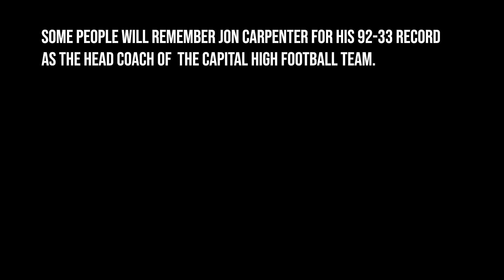Coach Carp Speeches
Jon Carpenter stepped down as the head coach of the Capital High Cougars football team. In  11 seasons Coach Carp went 92-33. The Cougars went to several semi-finals and a couple state championship games. The 2014 team went undefeated winning the state championship.
Carp is a man who loves his staff, players, and the people in the community.
I wanted to put this video together of a few of his speeches.